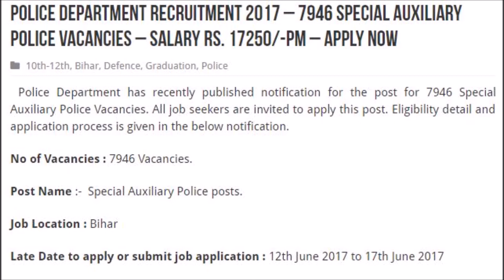Police Department Recruitment 2017 | पुलिस भारती | सरकारी नौकरी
Police Department Recruitment 2017
 पुलिस भारती एव  सरकारी नौकरी पाए
पुलिस डिपार्टमेंट में निकली हे भर्ती